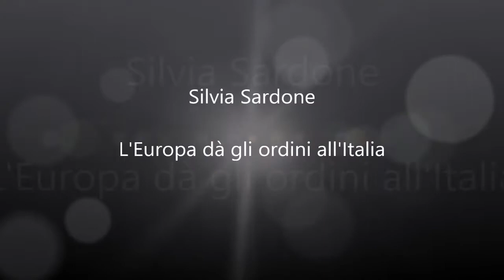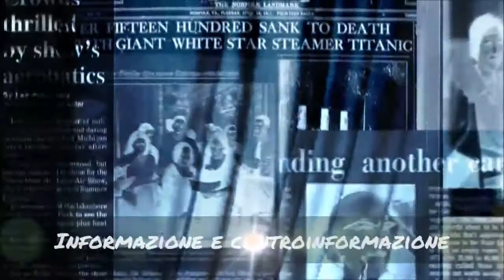Silvia Sardone - L'Europa dà gli ordini all'Italia.